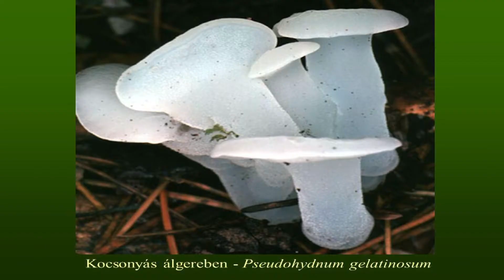Kanizsa TV Híradó - Az óriás bocskorosgomba lett az év gombája